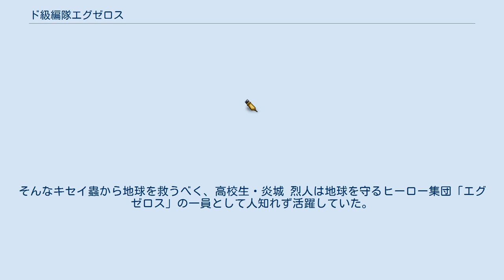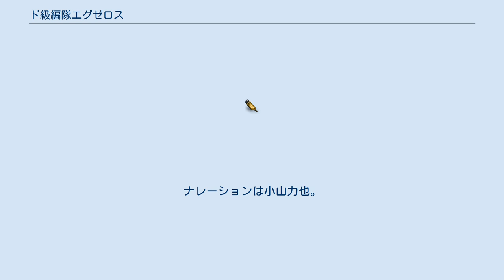ド級編隊エグゼロス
『ド級編隊エグゼロス』（ドきゅうへんたいエグゼロス）は、きただりょうまによる日本の漫画。
『ジャンプスクエア』（集英社）にて2017年6月号から2021年3月号まで連載された。
 謎のエイリアン「キセイ蟲」から地球を救うために戦う戦士集団「エグゼロス」の活躍をコメディタッチで描いたアクション作品。
単行本の累計発行部数は2020年6月の時点で135万部以上。
 誰かが言った。
HERO（ヒーロー）は「H（エッチ）」と「ERO（エロ）」でできていると。
 人々のエロスの源“ H(エ)ネルギー”を吸い取り人間の生きる活力を奪おうとしている侵略者・キセイ蟲。
そんなキセイ蟲から地球を救うべく、高校生・炎城 烈人は地球を守るヒーロー集団「エグゼロス」の一員として人知れず活躍していた。
かつて幼馴染の星乃 雲母と子どものころにキセイ蟲に遭遇し、それが原因で彼女の性格が変わってしまい現在は疎遠になっていることも理由のひとつであった。
 ある日下校途中の雲母が、偶然キセイ蟲と遭遇してしまい……。
 声の項はテレビアニメ版の声優、演の項は連動グラビア企画のコスプレイヤーである。
 サイタマ支部 主要人物たちの所属支部。
平時は「地球防衛隊サイタマ支部宿舎」で共同生活を送っている。
 トーキョー支部 オキナワ支部 「人間の「生命の根源」であるエロス（Hネルギー）を吸い取り、少子化を徐々に進めて人類を滅亡させ地球を乗っ取る」という地球侵略計画を遂行している宇宙人。
基本的には昆虫のような容姿をしているが、侵略する星の生態系に合わせて擬態も可能であり、相当数のキセイ蟲が人類内に紛れ込んでいる。
女王キセイ蟲いわく、キセイ蟲には雌型しか存在しない。
 2020年7月から9月までTOKYO MXほかにて放送された。
ナレーションは小山力也。
 プロモーションとして、テレビアニメ放送に合わせた連動グラビア企画『エグゼロスガール』がジャンプスクエア・週刊プレイボーイ両誌上およびアニメ公式サイト上にて展開される。
 各巻の完全生産限定版特典として、山本亮友描き下ろし三方背ケース、キャラクターソング（特典CD）、特性ブックレットがそれぞれ同梱されている。
 星乃雲母役の加隈亜衣によるWebラジオ『-NEWS- ド級編隊エグゼロス』が音泉にて2020年7月3日から10月16日まで毎週金曜0時（木曜深夜）に配信された。